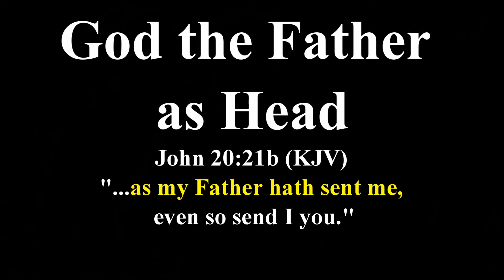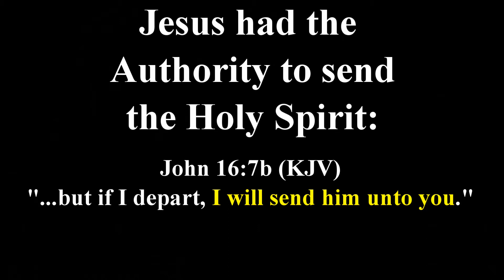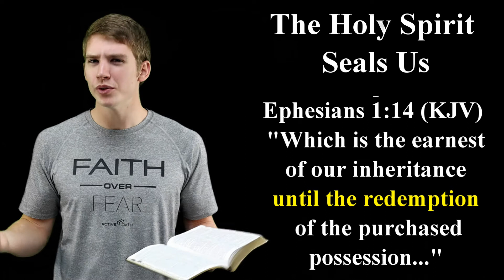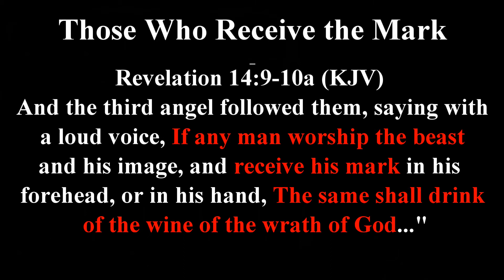Satan's Plan for the End Times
This video focuses on the unholy trinity (Satan, the Antichrist, the False Prophet) and how it tries to mimic the Holy Trinity (God the Father, God the Son, God the Holy Spirit). Obviously, the unholy trinity could never really compare itself to the Eternal God who is three persons, yet, unified as One God. This is is unique to only God. Thus, there is no way that Satan could replicate this. However, based on how the book of Revelation describes Satan's plan, it seems obvious that He is seeking to deceive people into worshiping him by imitating what God has already done.

Satan seeks to imitate God
a. God sent Jesus and, after Jesus was killed, He rose Him from the Dead. This miracle caused many to believe in Jesus and glorify God
b. Satan will prepare the antichrist and, after the antichrist is fatally wounded, Satan will supernaturally heal him. This supernatural healing will cause many to believe in the antichrist and worship Satan.

The Antichrist seeks to imitate Jesus
a. Jesus was sent by God. Jesus glorifies God. He is the head of the church (the body of Christ). He died, but was resurrected.
b. The antichrist will be prepared by Satan. He will cause the world to worship Satan. He will lead the world for a time. He will be fatally wounded, but then healed.

The False Prophet seeks to imitate the Holy Spirit
a. After Jesus was resurrected, the Holy Spirit helped gift the followers of Christ with miraculous power, which would help them to point people to faith in Jesus. Additionally, the Holy Spirit would place Himself as a seal on all those who had become part of the body of Christ
b. The false prophet will use supernatural miracles to deceive people into pledging allegiance to the antichrist. Additionally, he will seal them with the mark of the beast to show their allegiance to the antichrist.

Conclusion:
Unfortunately, based on the book of revelation, Satan's deceit will trick many people into following him rather than God. Fortunately, we know that God will put an end to Satan's treachery.